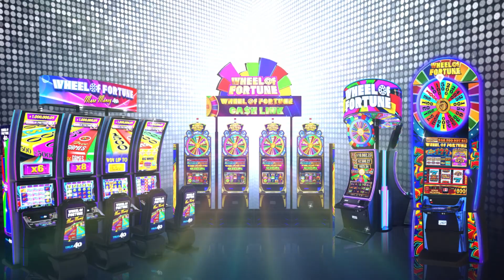Wheel of Fortune® Slots 25th Anniversary Celebration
Wheel of Fortune® Slots continues to be the most popular game in
America by minting more millionaires than any other brand. We’re
showing our love for the original wheel with 25 weeks of giveaways,
contests, and big money fun. Join us as we pay tribute to an icon,
with one lucky winner walking away with a dream vacation!